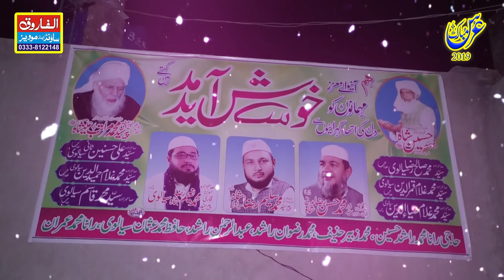Jery Dil Vich Rakh Dy Ny Arman Madiny || Rehan Rufi || Saloki Shreef 2019 Alfarooq Sound Gujranwala